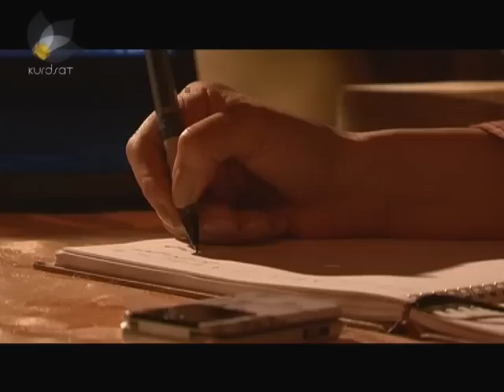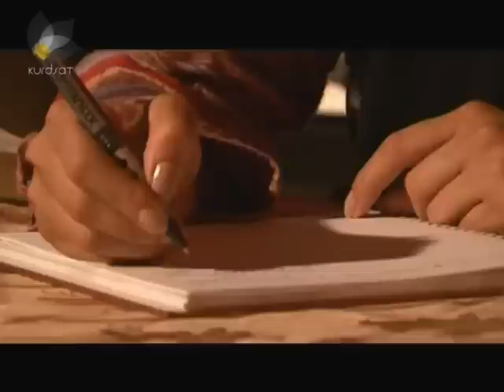Sarang Saifzada - Saqi | سەرەنگ سەیفزادە - ساقی